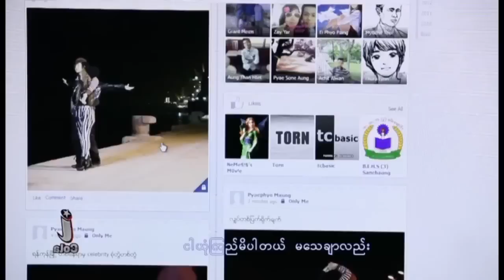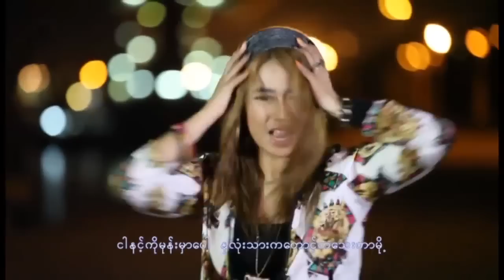Yay Khae Yite A Pyone Mi Sandi